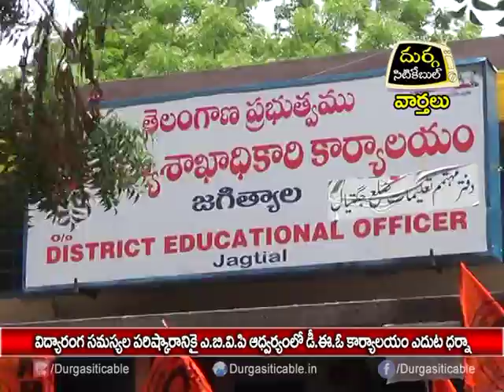ABVP Protest In front Of DEO Office At Jagtial | DSC |05.07.17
విద్యారంగ సమస్యల పరిష్కారానికై ABVP ఆధ్వర్యంలో DEO కార్యాలయం ఎదుట ధర్నా | Durga Siti Cable | News |05.07.17